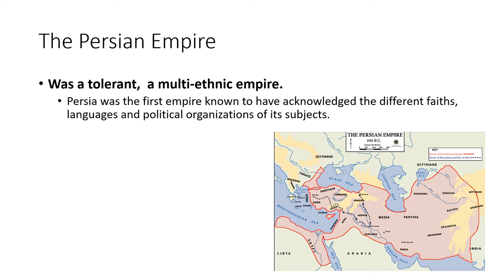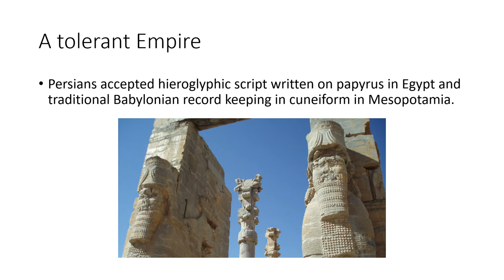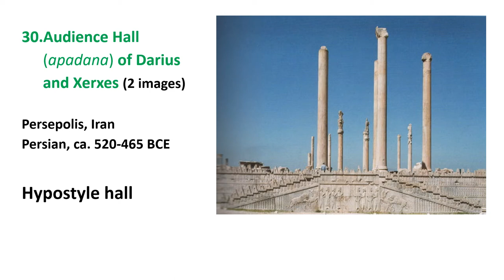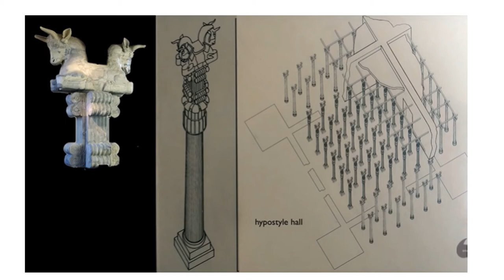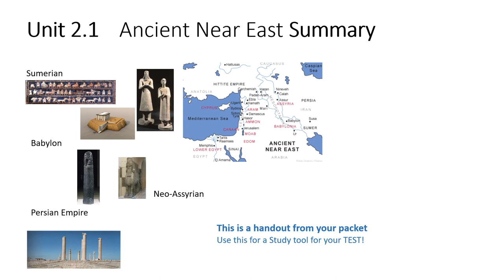Unit 2.1 Apadana Persia